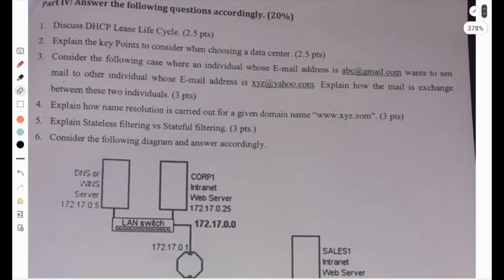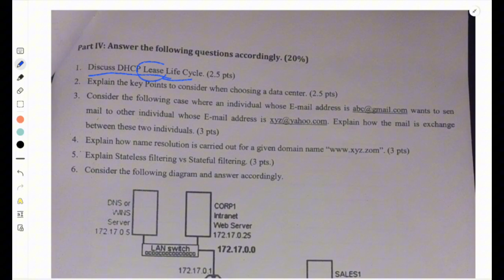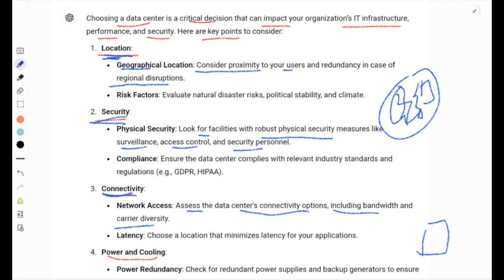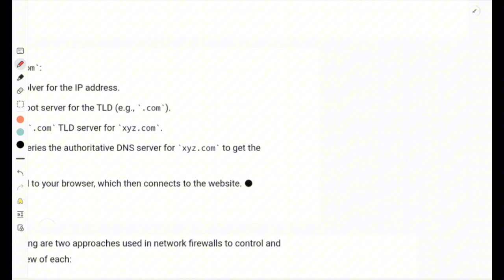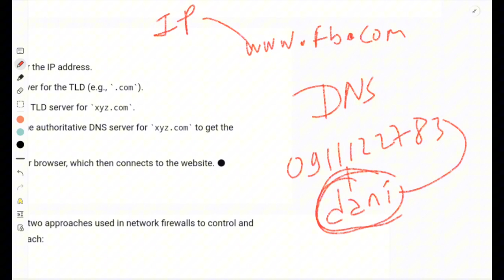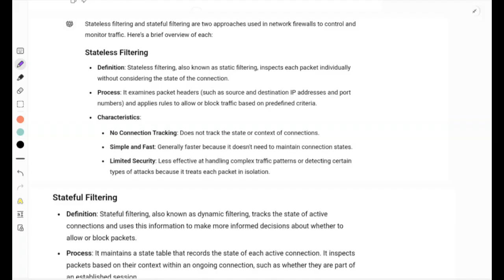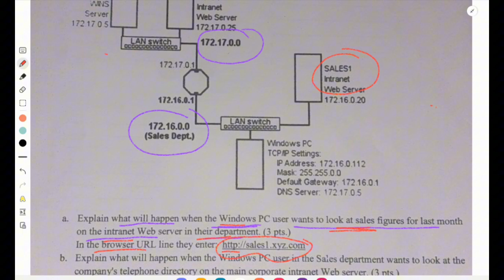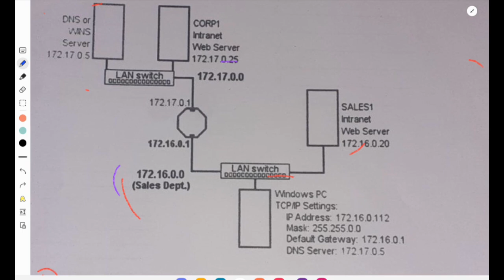system and network admin final exam part 4 hawassa university